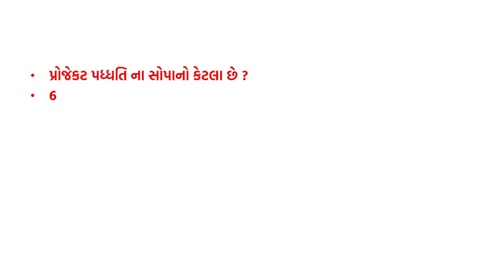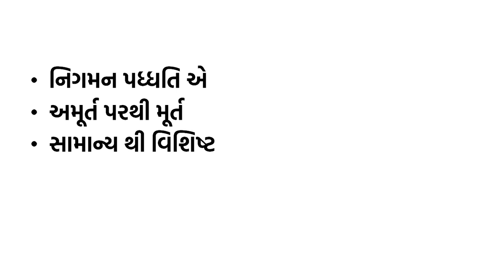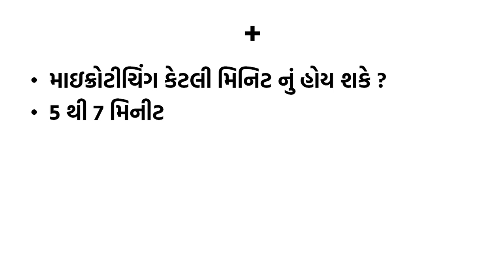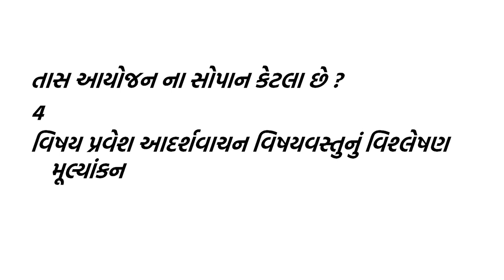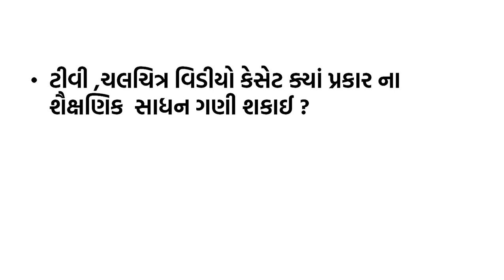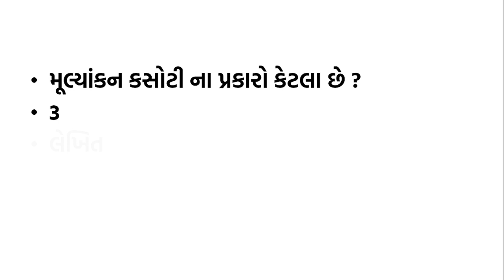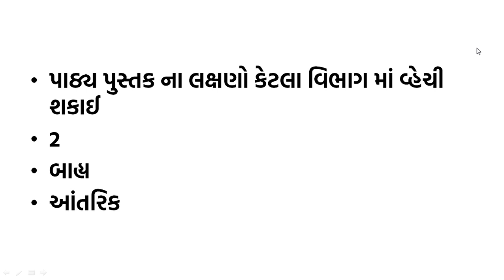TAT 1||પદ્ધતિ ના પ્રશ્નો||tat method question||tat exam date|| tat1&2 bhsha na prshno||Gyanzalak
TAT 1||પદ્ધતિ ના પ્રશ્નો||tat method question||tat exam date|| tat1&2 bhsha na prshno||

tat1
tat method
tat method mcq
tat secondary method mcq
tat 1 and tat2 method question
tat1 most imp mcq
ટાટ પરીક્ષા પદ્ધતિ ના પ્રશ્નો
ટાટ1 method question in gujarati
tat1 secondary exam preparation
tat1 secondary teacher exam syllabus
tat method video
sanskrit method video
sanskrit methound gujarati meduam
hindi method
tat1 language video
tat1 gujarati/hindu/sanskrit video
tat1 exam 2023 videogyanzalak